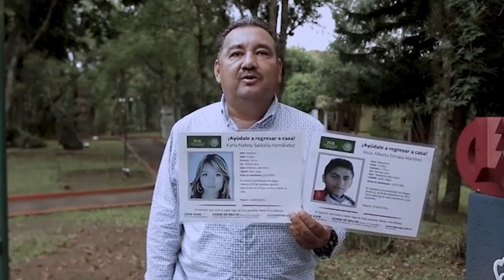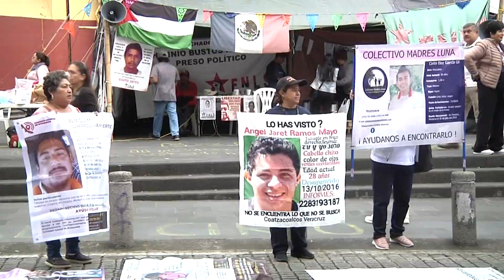Padres buscadores, esperanza del reencuentro aún después de la muerte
Padres buscadores mueren sin conocer el desenlace de sus hijos, a quienes buscan por años en medio de la falta de investigaciones serias y resultados por parte de las autoridades estatales y federales.